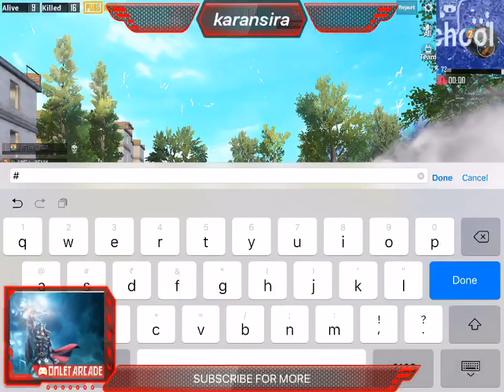I Joined JUNGLU JUNGLIxxTENDUA | PUBG MOBILE LIVE | Karansira